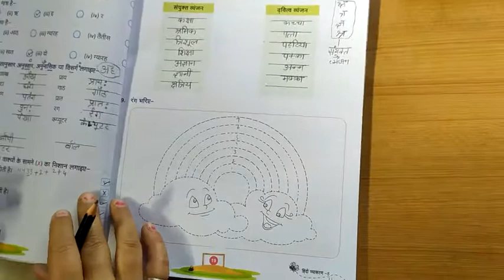वर्ण विचार अभ्यास -3(5th class)